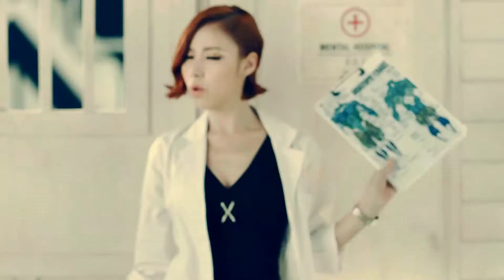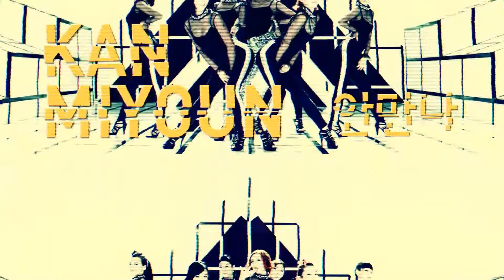Kan Mi Youn - Won't Meet You (HD-1080p)